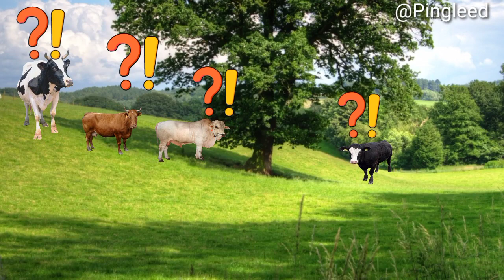Asian cow Puzzle..@poetrapingleed7396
Asian cow puzzle @CutePuzzleForYou @AaronsAnimals @animalshome467